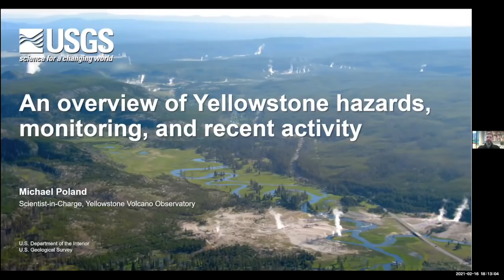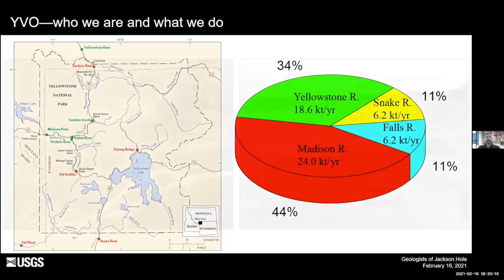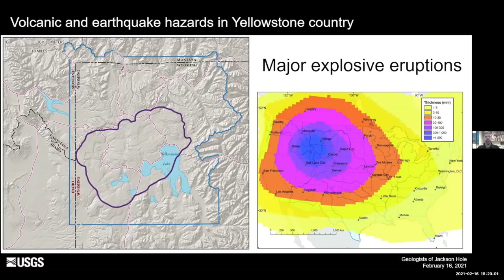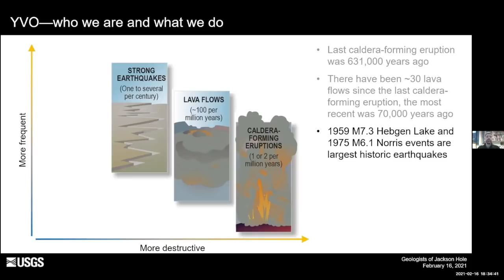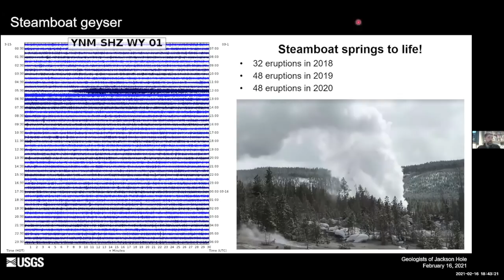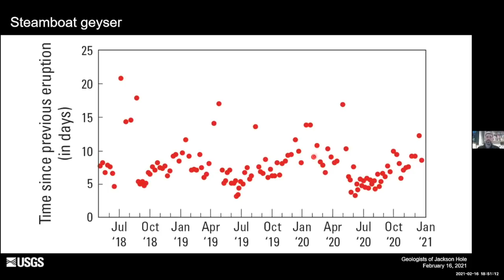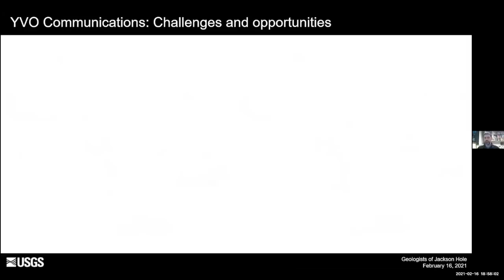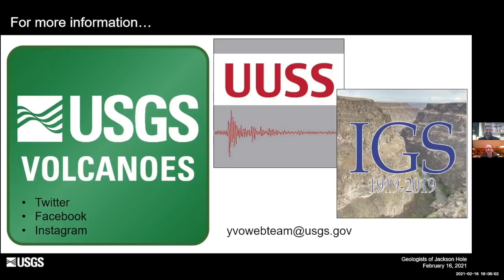An Overview of Yellowstone Hazards Monitoring and Recent Activity by Mike Poland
Yellowstone is well known for its geysers, hot springs, and mud pots, which are fueled by heat from an immense magma chamber several miles below the surface. Less well known is the extensive scientific collaboration that ensures the area’s geologic hazards are well monitored. This collaboration - the Yellowstone Volcano Observatory - involves 9 different institutions that span government agencies, universities, and non-profit research organizations.
In this presentation, Mike Poland, the Scientist-in-Charge of the Yellowstone Volcano Observatory, will introduce the organization and the hazards of the region. He will also discuss the recent activity and research results, such as the reawakening of Steamboat Geyser, the discovery of a new thermal area near Tern Lake, and ground deformation and earthquakes.
A thermal area was discovered near west Tern Lake during a routine review of thermal satellite imagery in 2018. The area was a healthy forest in 2000, but by 2015 most of the trees were dead and the ground was composed of altered clay materials.